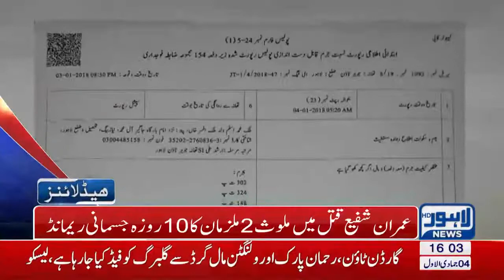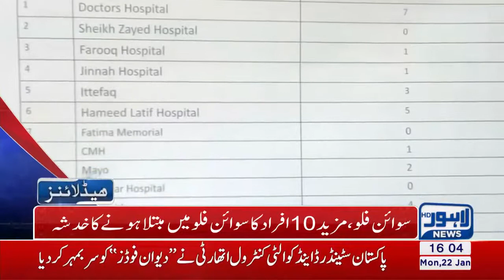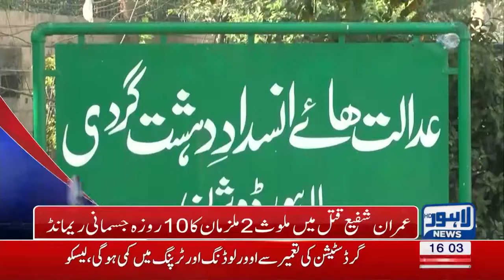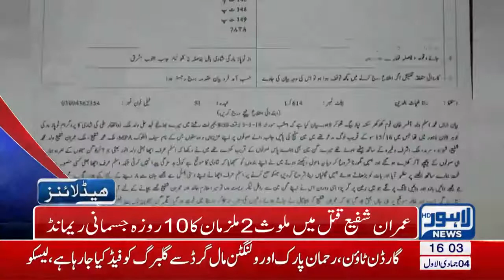04 PM Headlines Lahore News HD 22 January 2018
Watch Latest News: Punjab University fight broke out among students, University administration formulates policy to control violence, Two students organization caused immense damage in and.

News18 India is one of most watched Hindi News channel. Here you can watch live hindi news, breaking news, politics news, latest news, entertainment news, tech news, auto news, lifestyle news.

Watch News for Poor hygienic conditions in operation theaters of hospitals, Justice for Zainab, Zainab's father's statement, DNA profile prepared, Raja Pervaiz Ashraf's statement, Drug.